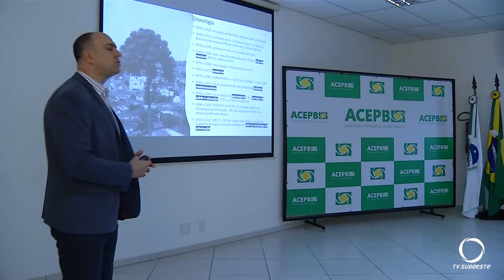Lideranças debatem sobre o futuro de Pato Branco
Eventos: Lideranças e empresários debatem os desafios para o futuro de Pato Branco.